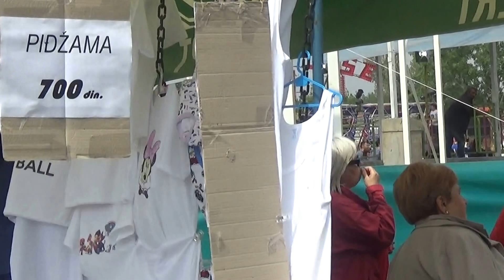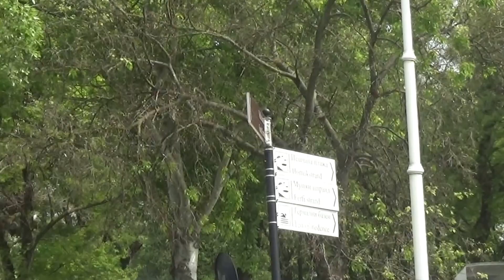Prvi svibanj 2017. na Paliću, video uradak 4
Kao i svake godine posjetitelji su na Paliću 1. svibnja mogli da uživaju i u vašarskoj atmosveri.
Pogledajte na  YouTube canal Hrvatskih novina iz Subotice

Hrvatske novine vijesti